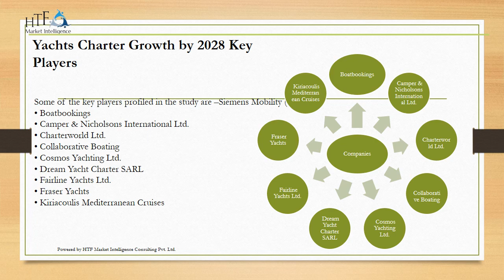Yachts Charter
Yachts charter is a service that allows individuals or groups to rent or lease a yacht for a specific period, typically for recreational purposes, such as sailing, cruising, or hosting events. Chartering a yacht provides the opportunity to enjoy the amenities and experiences of a private yacht without the responsibilities of ownership. Yacht charters come in various forms, including crewed charters with a professional crew to handle the vessel and bareboat charters where the renter operates the yacht themselves.